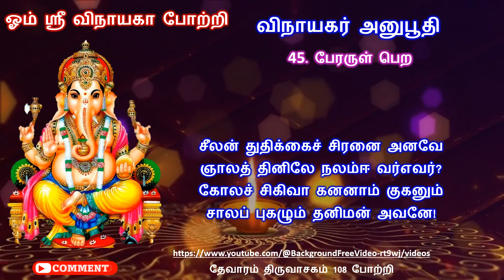விநாயகர் அனுபூதி / 45 . பேரருள் பெற / சீலன் துதிக்கைச் சிரனை அனவே, /